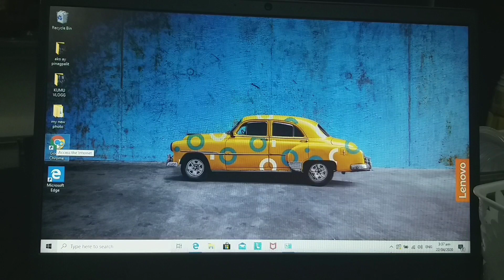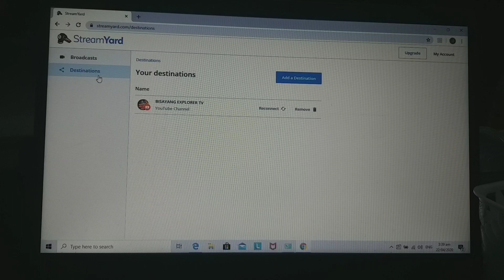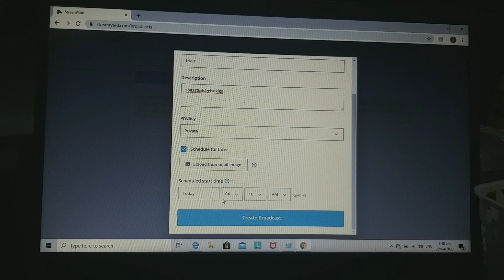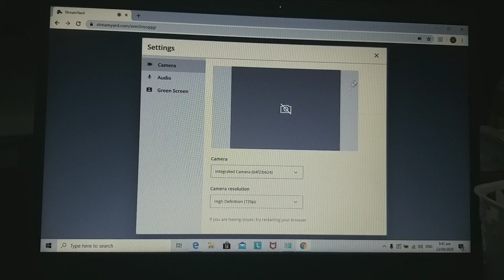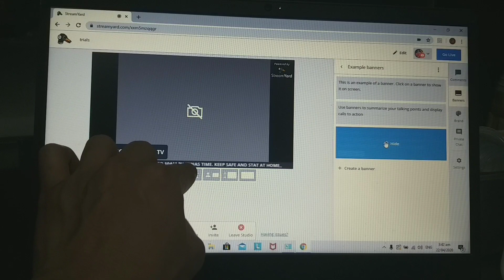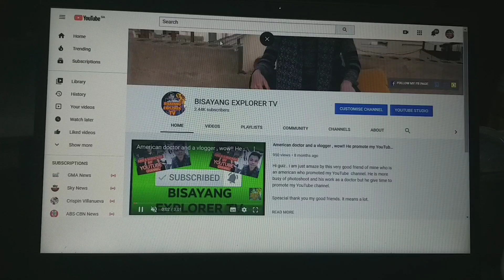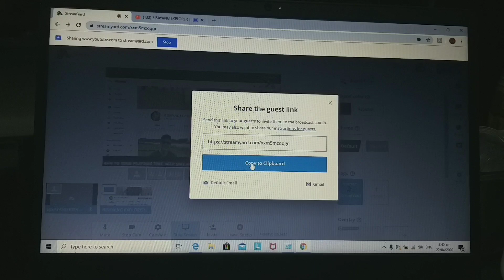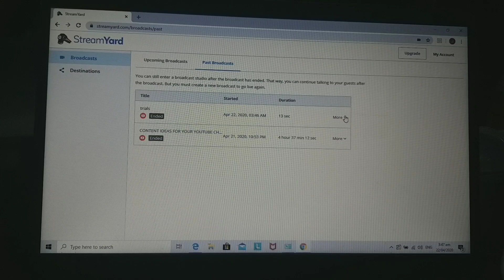How To Use Streamyard: tips and advice updated 2020.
Hi to all. This video will teach you how to use streamyard.